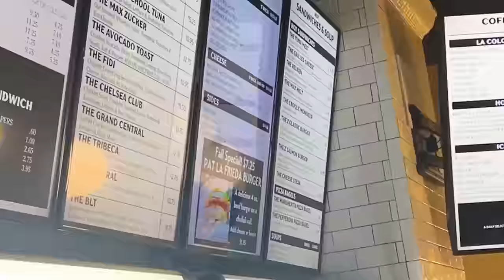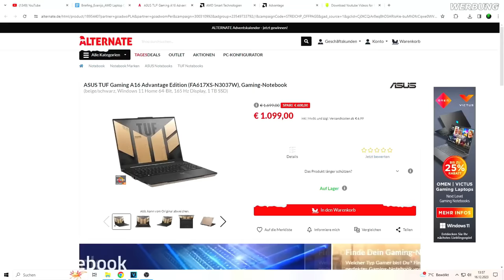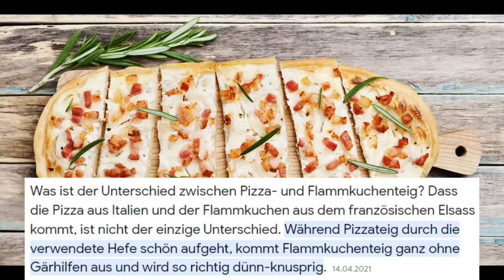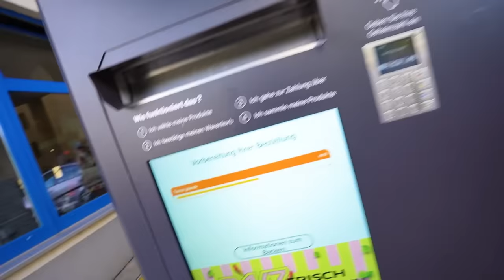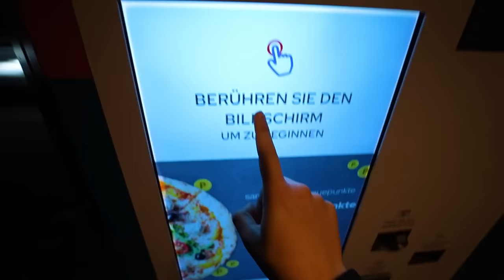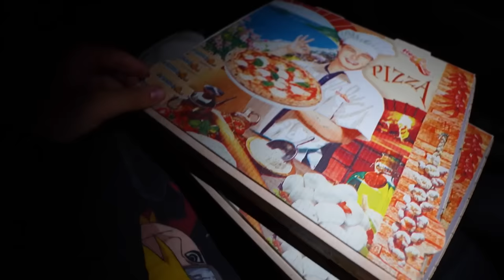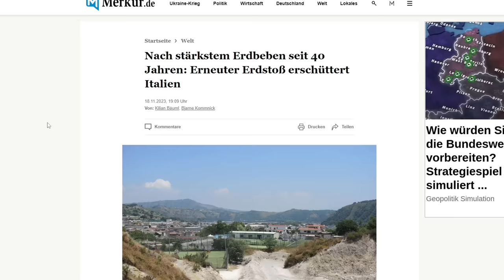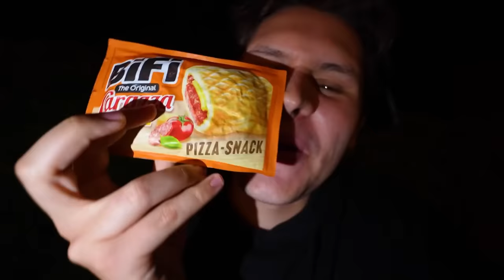Ich WILL ABBRECHEN…😫- EIN MONAT NUR PIZZA ESSEN🍕😰 - WOCHE 3(PIZZA AUTOMAT,WELTMEISTER PIZZA⭐)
Woche 3 von 1 MONAT NUR PIZZA ESSEN und diese Woche treibt mich in den Wahnsinn jeden Tag Pizza essen ist die eine Sache aber dauerhaft rumreisen macht alles noch schwerer wir starten wieder in New York wo wir noch 1 tag Pizza essen dann gehts nach Deutschland wo wir weiter Pizza essen wir fahren zu verschiedenen Pizza Automaten also pizza aus einem automaten wie COOL! gleichzeitig fahren wir zum WELTMEISTER PIZZABÄCKER! absolut krass und essen weiter Pizza und Pizza aber mit jeder Pizza gehts mir schlechter aber das große Ziel ist Italien
Auf meinem Kanal erwarten euch die leckersten Essens und Food Videos. von 24 Stunden Videos wo ich 24 Stunden bei Mcdonalds,Starbucks,Burger King oder oder Essen muss also Essen Challenges stelle bis hin zu eine Woche Videos wo ich eine Woche nur von Nudeln lebe oder eine Woche nur vom Lieferservice mich ernähe. Dazu kommen Formate wie "wie viel schaffe ich in 24H",da ich nicht nur ein Essens liebhaber bin sondern auch jede Menge Essen kann z.n wie viele whopper schaffe ich in 24Stunden oder wie viele Big Macs schaffe ich in 24 Stunden. Auf meinem Kanal dreht sich also alles ums Essen vom besten bis zum schlechtesten Essen ich probiere alles Essen für euch zu testen.